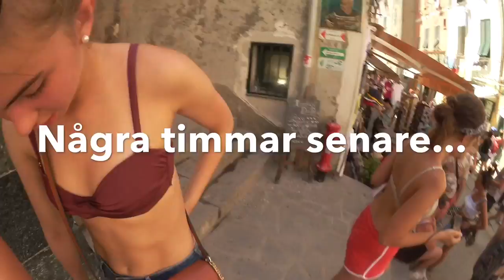Vlogg | Hoppar från klippor och en sjukt pinsam händelse!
Hej!

🔺Instagram: michellehruskas & queensnapchat
🔺Tarzans instagram: tarzantheaffen
🔺Snapchat: abdullahhhh (döm inte, jag var 12 och uttråkad)
🔺Ask: ask.fm/michellelovemaja

Vanliga frågor:
🔹Ålder: 16 (jag är född 22 juli 2000)
🔹Bor: Stockholm
🔹Utbildning: jag läser ekonomi i första ring.
🔹Familj: bor med mina föräldrar, min hund och mina två yngre syskon.
🔹Jag filmar med en Canon Legria mini eller med min mobil och redigerar med iMovie på mobilen eller filmora på datorn.